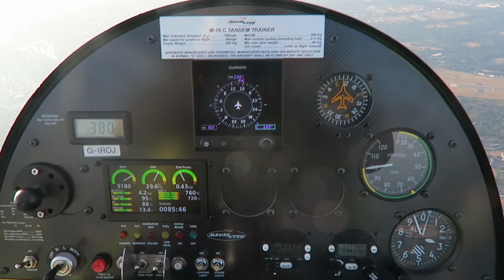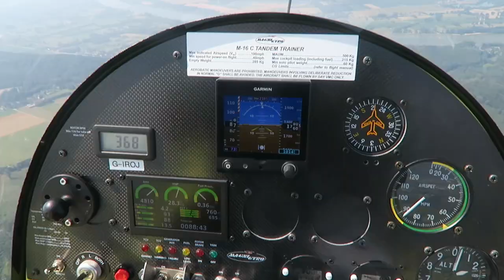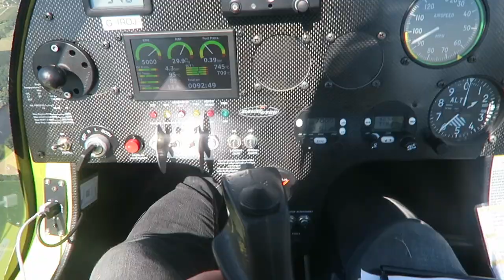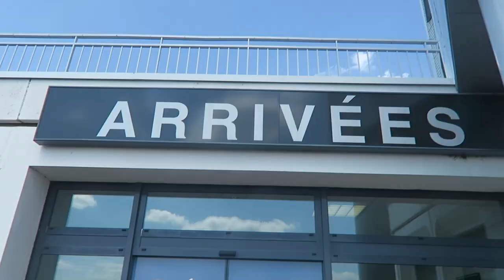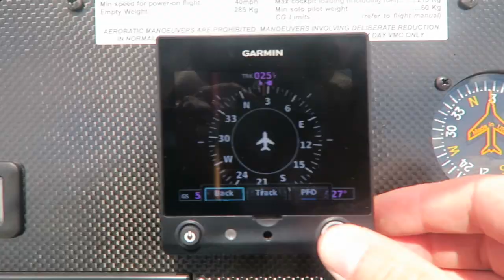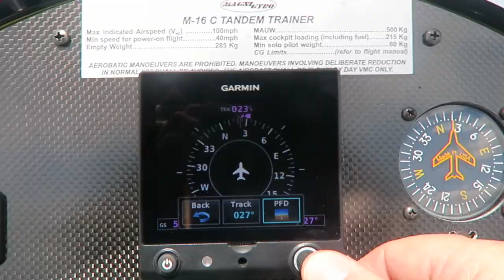Gyrocopter flying fun in France...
Hey guys, I recently flew the gyrocopter to France with a few top guys, Andy and David. This is just some footage that I've managed to put together for a fun vlog. Any question just shout.

Link to buy eBook